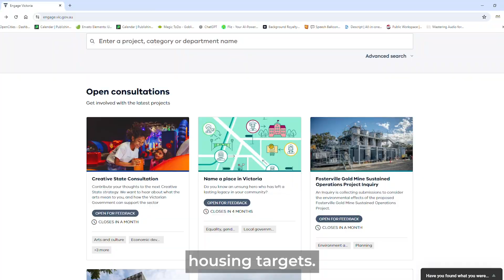Mayors Message August 2024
Nillumbik Mayor talks about advocacy at the National General Assembly in Canberra, the Victorian Government's draft housing targets and what they mean for Nillumbik as well as working with Victorian municipal colleagues to advocate to the State Government.